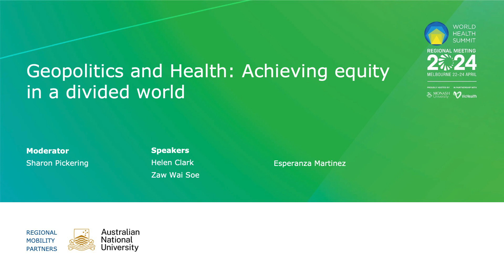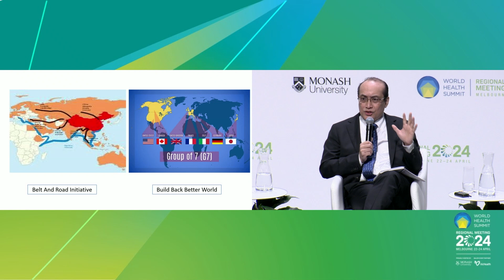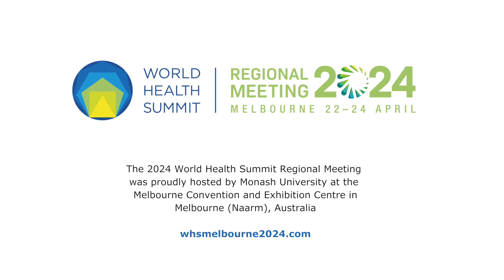WHS Regional Meeting 2024 - Geopolitics and Health: Achieving equity in a divided world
In an increasingly polarized world, consensus on global issues is becoming ever more elusive, and inequities in access to healthcare are widening. In addressing these critical challenges of the age, we must consider new approaches that move beyond the limitations of the current global multilateral system, which often struggles to address complex health challenges effectively in diverse settings, towards a model that supports local empowerment and aligns more closely with the actual needs of populations. Ensuring that healthcare delivery is conducted in an impartial and neutral manner, consistently during times of both crisis and peace, is the key to attaining these goals.

To implement this transformative agenda, the strengthening of regional mechanisms and plurilateral alliances with robust involvement from civil society and academia will be essential. Civil society offers grassroots insights and advocacy, ensuring that health initiatives remain focused on the most pressing community needs while safeguarding against the influence of local biases. Similarly, academia contributes evidence-based frameworks and critical analysis, lending credibility and depth to health programming. This cooperative approach aims to mitigate the impact of geopolitical complexities and promote a more equitable distribution of health resources. By harnessing local capacities and the strengths of diverse stakeholders committed to maintaining impartial and neutral healthcare delivery, this approach could chart a path forward in a world where traditional multilateral approaches to health are increasingly challenged.